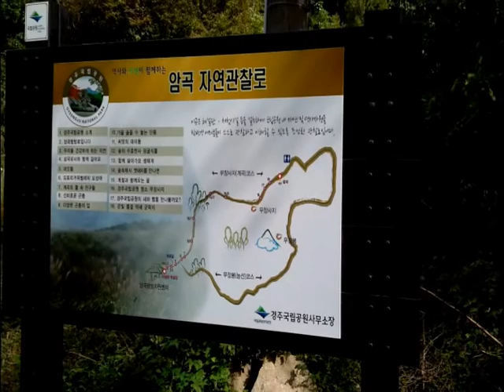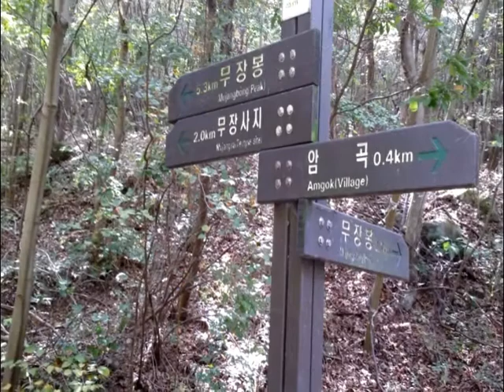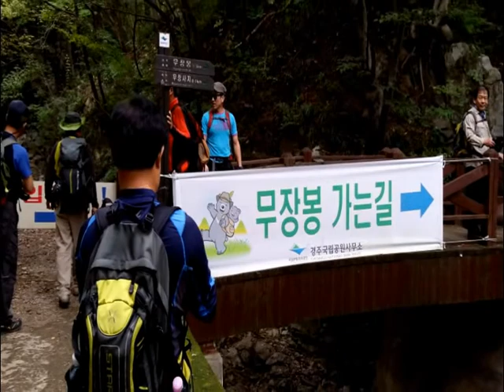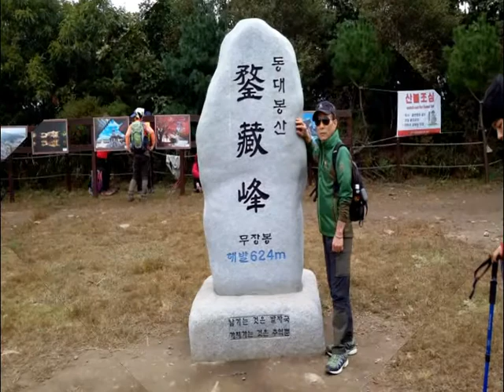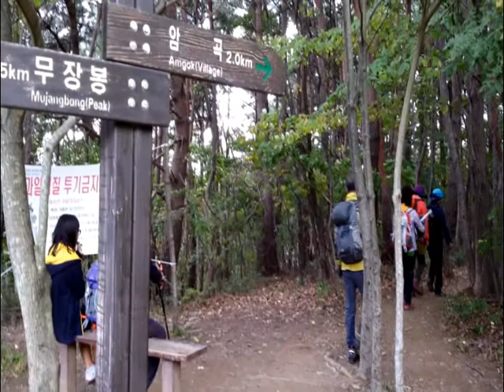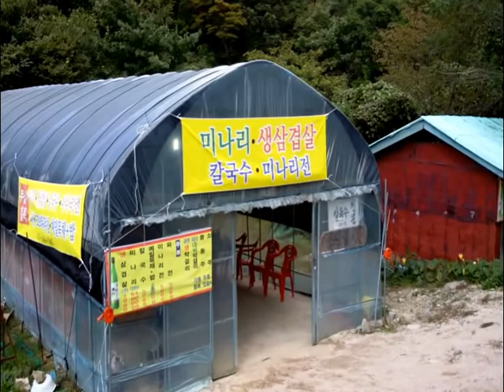2014년 10월 04일 범천 93차 경북 경주 무장산(624m) / 람바51~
범천산악회
93차 2014년 10월 04일 (참석 24명)